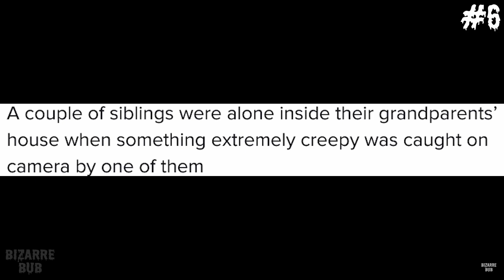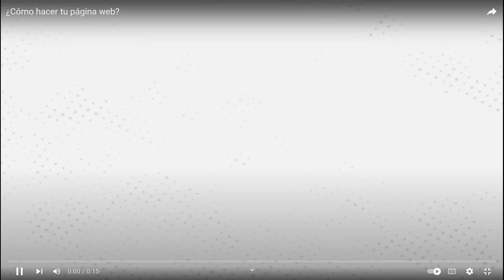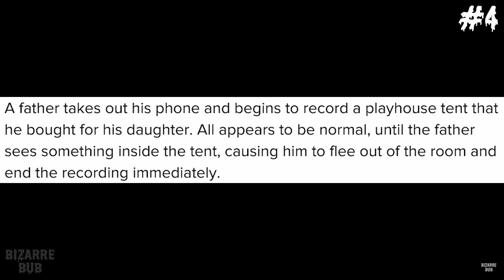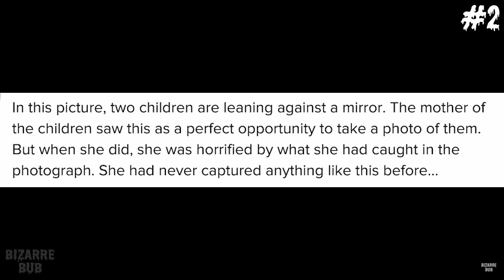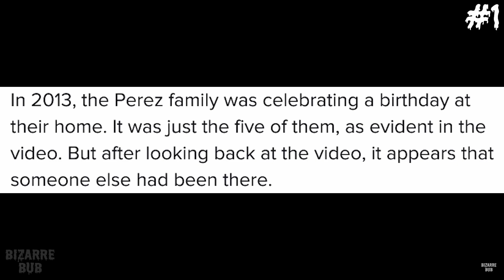Looking For Kids!!! (ayyoo)